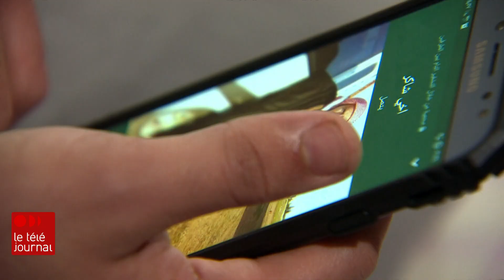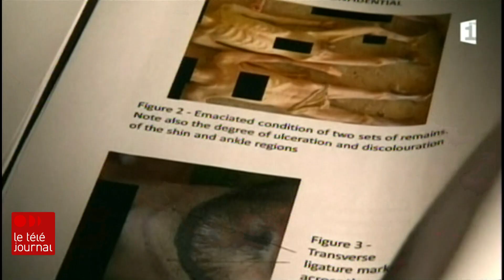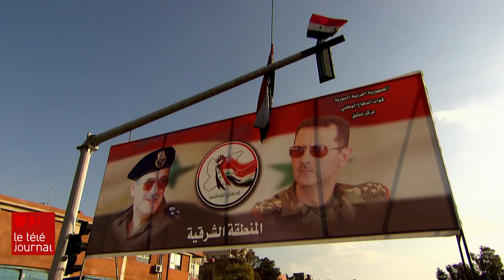Dix ans de guerre en Syrie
Cela fait 10 ans : le 15 mars 2011, des Syriens descendaient dans la rue pour dénoncer le régime du président Bachar Al-Assad. Un soulèvement pacifique, réprimé très brutalement. Le pays a peu à peu sombré dans une guerre complexe.

Une décennie plus tard, où en est la Syrie?

Notre correspondante, Marie-Ève Bédard s'est rendue en Turquie, à la rencontre d'une famille dont plusieurs membres sont toujours coincés dans un camp de réfugiés.